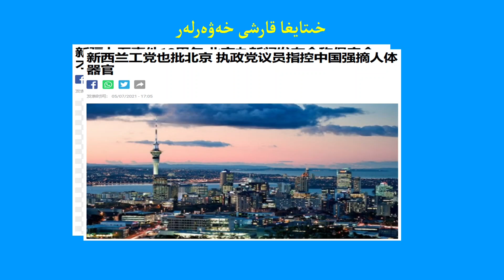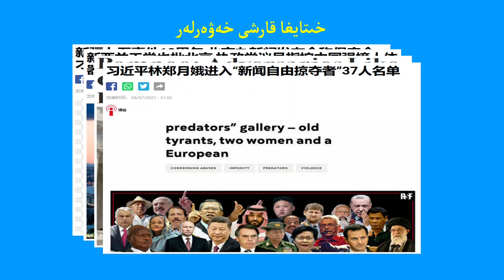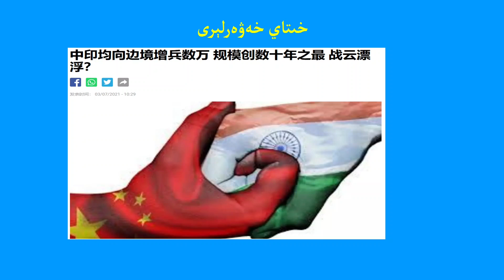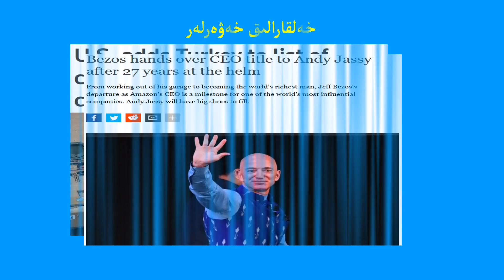5th of July بەشىنچى ئىيول ۋەقەسى